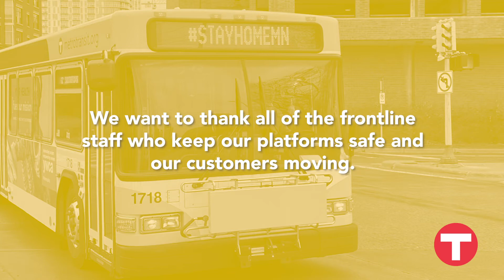Thank you to all of our frontline staff...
Thank you to all of our frontline staff involved with keeping our community safe and our transit system up and running throughout the COVID-19 pandemic.  If you do not have an essential reason to travel, do your part to protect everyone’s health, and do not take transit. If you must ride with us, please take precautions and practice social distancing. Thank you for doing your part.